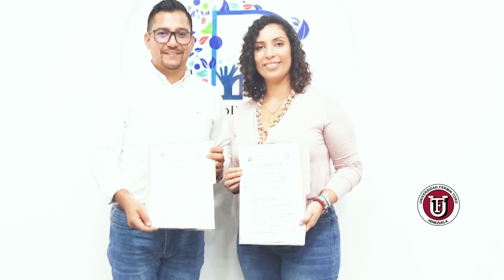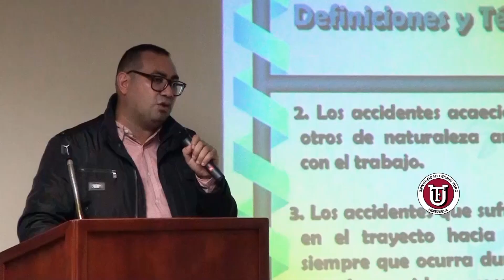Noticiero UFT 17/06/23